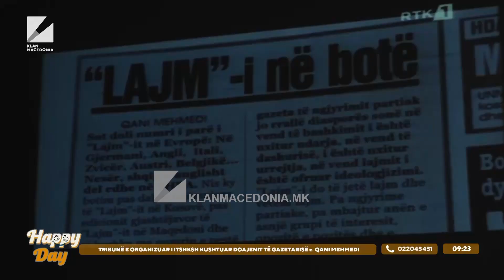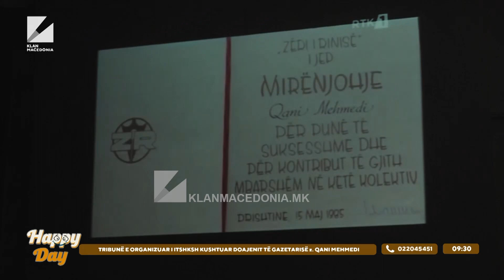Tribunë e organizuar i ITSHKSH kushtuar doajenit të gazetarisë Z. Qani Mehmedi | Emisioni Happy Day